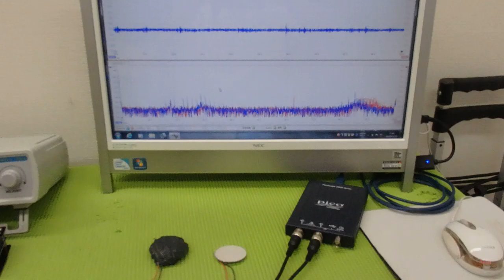メガヘルツの超音波発振制御プローブの製造技術 ultrasonic-labo